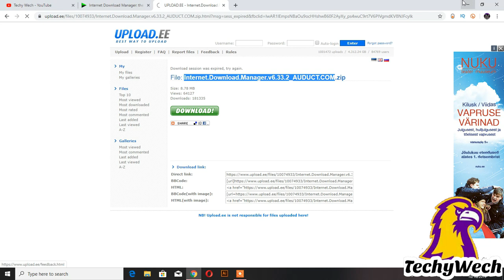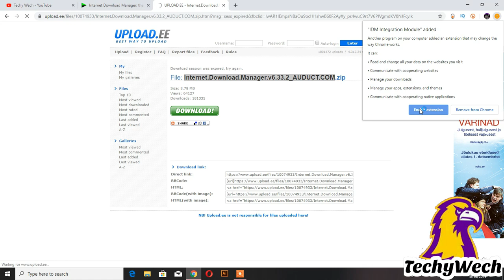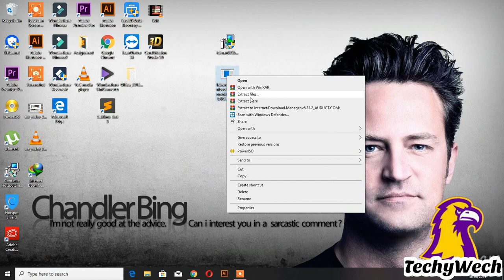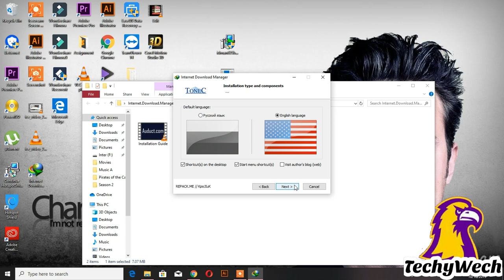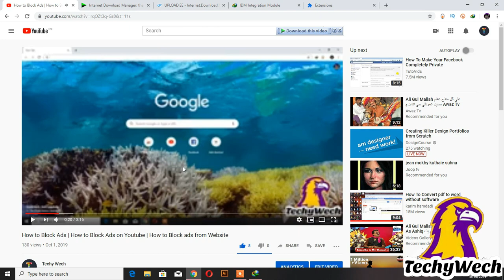How to Register IDM for free without any Key in हिन्दी/اردو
How to Register IDM for free
How to crack IDM
how to use IDM free
How to crack IDM for lifetime

idm
idm crack
how to activate idm for lifetime
idm serial number for registration free
free idm
how to crack idm free
how to register idm free
how to download idm
how to use idm after 30 days trial
how to use idm after 30 days trial period
idm free
idm full version
free
free idm
idm free crack
free crack idm
idm lifetime crack
crack for idm
lifetime free idm
use idm lifetime free
idm Downloading problem
idm registration
register idm free
free registration idm
idm free for lifetime
idm key free
idm Downloading problem
idm crack
idm
crack
crack idm
how to
free idm
idm patch
how to activate idm
cracked idm
idm full version
how to crack idm 2019
how to crack idm 2020
download idm
how to crack idm manually
how to crack idm in windows 7
how to crack idm in windows 8
how to register idm
how to register idm permanently
how to register idm for free in windows 7
how to register internet download manager free
idm crack
how to register internet download manager for life time
how to register internet download manager
how to get idm free
idm crack
how to register idm without serial key
how to activate idm 6.25
how to download free idm
how to get idm for free
download idm free
idm serial number
how to download paid version of idm for free
how to get into idm best
how to register idm free life time urdu video tutorial
fix attempted to downgrade extension idm
idm fake registration key
idm crake
idm hack
idm registered with fake serial number solution
how to hack or register any version
how to register idm for life time 2017 in urdu/hindi
new idm videos
idm full version
crack idm
idm serial key
idm full crack
idm crack 2019
idm 6.35 crack
tutorial
idm crack google drive link
idm crack permanent
idm patch
idm crack 6.32 build 5 + patch 2019
idm hack
idm serial number
idm crack trick
domains
cheap